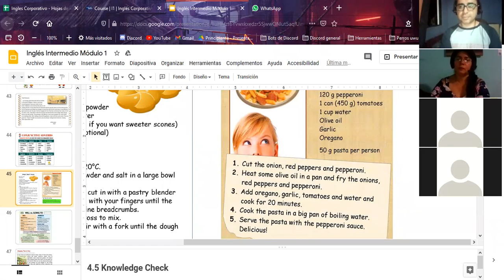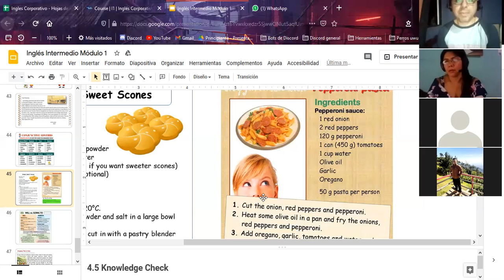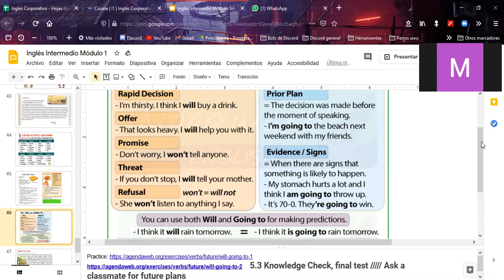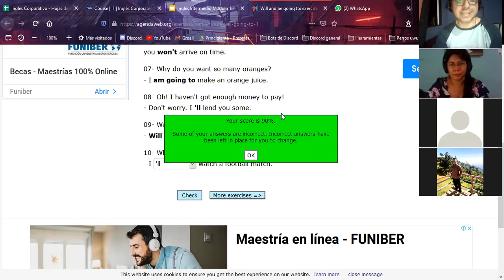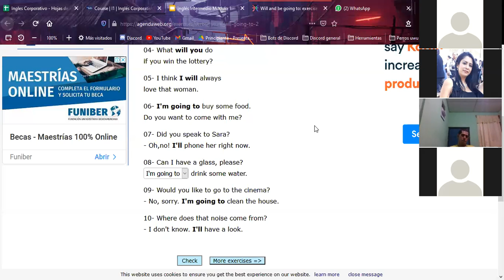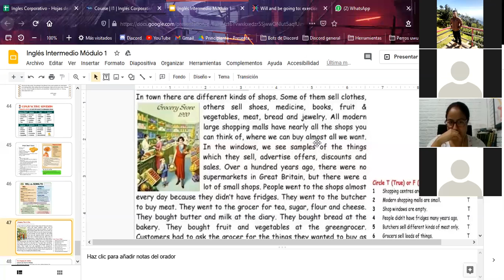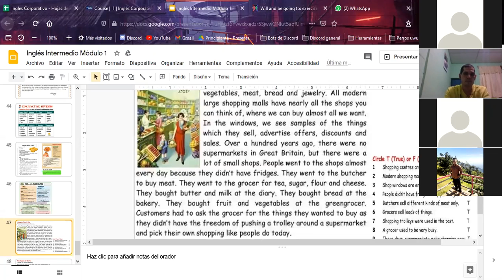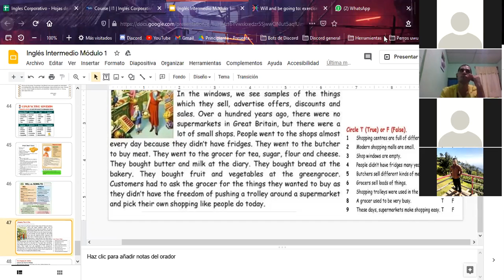Ingles Corporativo- Will and Going to - Dia 13